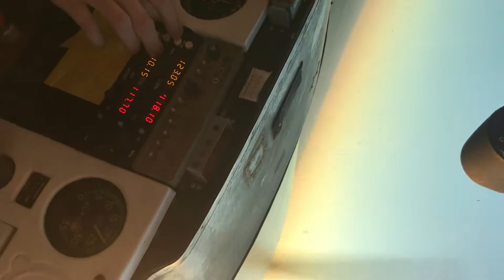December 12, 2018